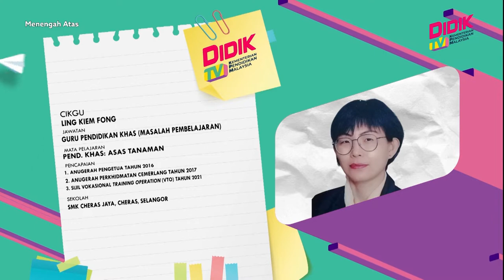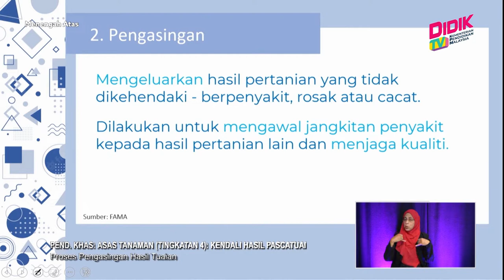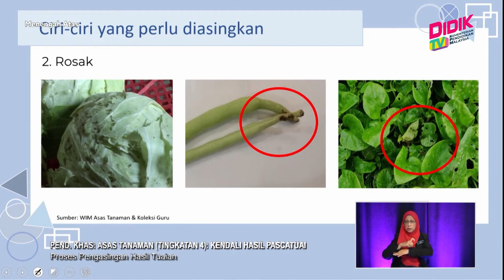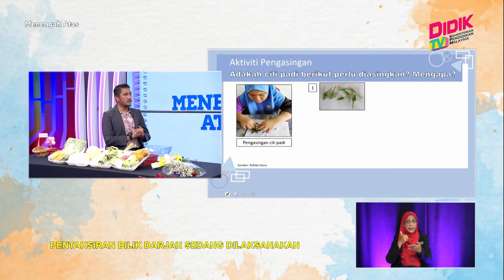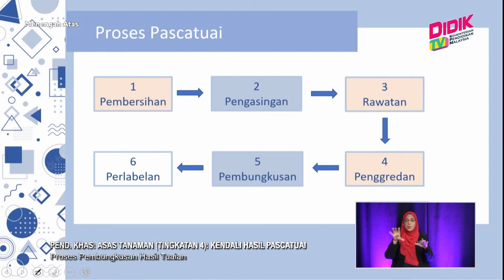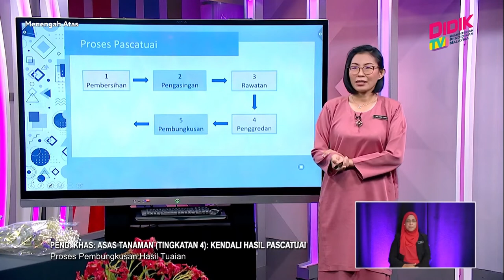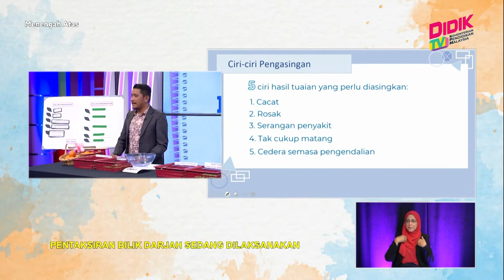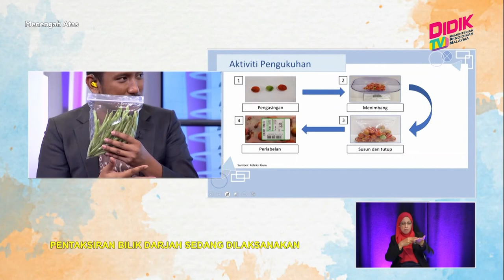Menengah Atas (2022) | Pend. Khas: Asas Tanaman (Tingkatan 4): Kendali Hasil Pascatuai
Tajuk: Pend. Khas: Asas Tanaman (Tingkatan 4): Kendali Hasil Pascatuai
Guru: Ling Kiem Fong
Episod ini berkonsepkan pengajaran tentang proses pascatuai. Selepas menuai hasil tanaman, murid perlu memproses hasil tuaian tersebut dari langkah pengasingan, pembersihan, penggredan, rawatan, pembungkusan dan pelabelan. Dalam kemahiran asas tanaman, murid perlu dilatih supaya mahir melakukan proses pascatuai terutamanya pengasingan dan pembungkusan hasil tuaian yang akan dipasarkan. Murid juga perlu mengecam faktor-faktor kerosakan hasil tuaian supaya dapat meminimakan kerugian hasil jualan kebun sekolah.